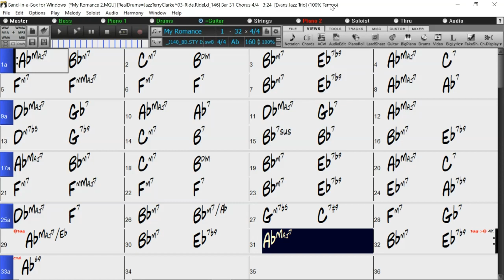BACKING TRACK - MY ROMANCE (Ab) 160 BPM SWING